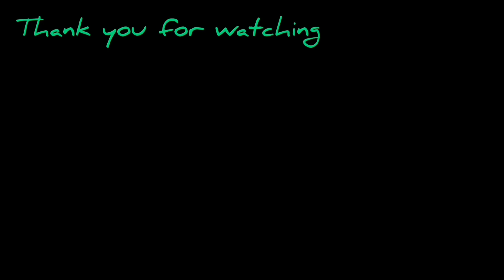22 pieces assorted Isaw+betamax+bituka+bulaklak mukbang asmr by RyeeannB || Carol & Ryeeann Daily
Hi Guys for today video mag Mumukbang  si RyeeannB. Ng Isaw, dugo, bituka at bulaklak ng Manok at baboy request nya po yan. Pag bigyan ko Kung Kaya nya ba? And ofcourse makikikain din ako. Baka nga ako PA nga ang uubos eh. 😂😂|| Carol & Ryeeann Daily.

Keep on watching guys. 😊😊